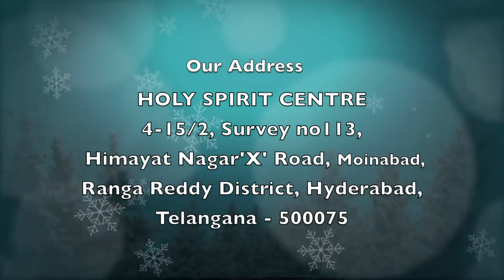Stay With Us Telugu | Epi 34 | Christian Motivational Videos